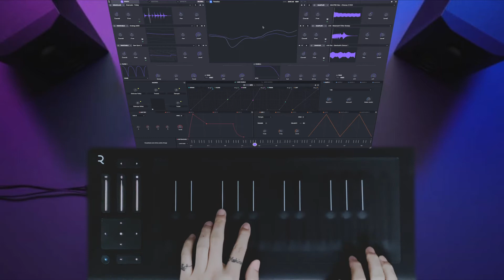Explore new sounds in the ROLI Equator2 - 2 Paradox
Well I've been using Roli Seaboard RISE for about 4 years. And now I'm excited to see the new upgrade of Equator, a really powerful and creative synthesizer, been released last week.
Now I'm gonna make a series of videos to record the process that I create some patterns by trying different presets in the factory library, and maybe produce them later.
This one called Paradox and brings the rich bass sound. You can hear the depth from different samples and feel the variation when you glide and slide on seaboard